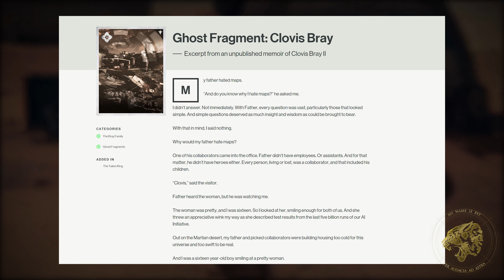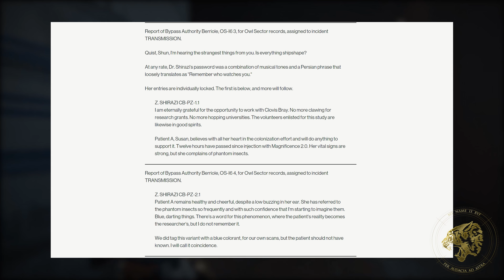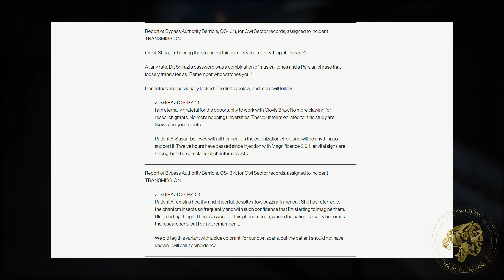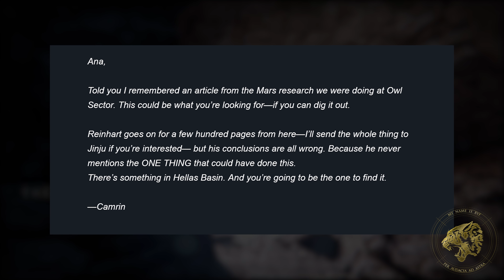Destiny 2 Lore - Ana Bray, The Bray Family & the Clovis Bray Corporation! (Warmind DLC Lore)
Destiny 2's next "Warmind" expansion features Ana Bray, a descendant of the Bray family line. This family created the Warmind Rasputin & their lore & story has always been intriguing!